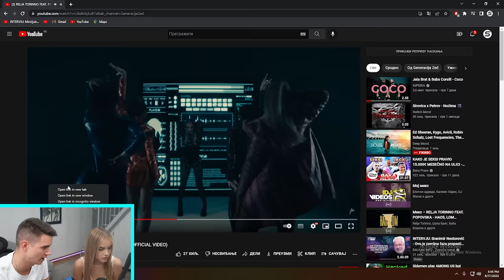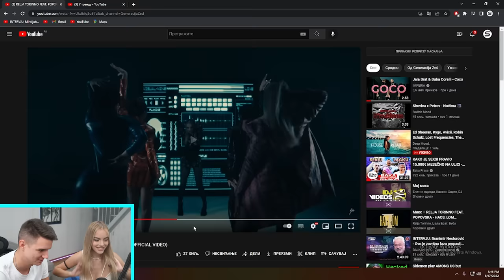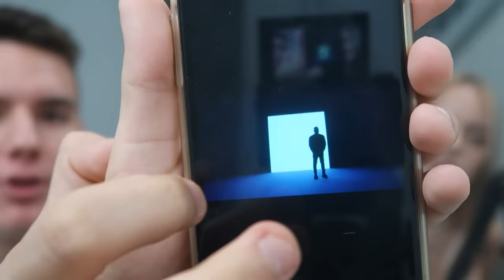PA OVO NE SME OVAKO... Reakcija na pesmu w/ Popovska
PRVIH 50 NALOGA IMAJU 50% POPUSTA UZ KOD SHARKE !!!